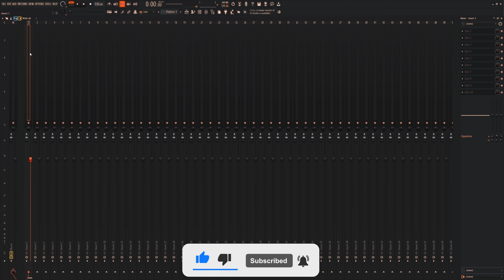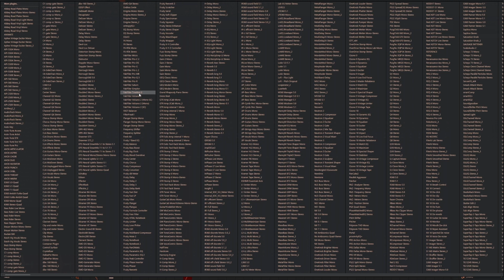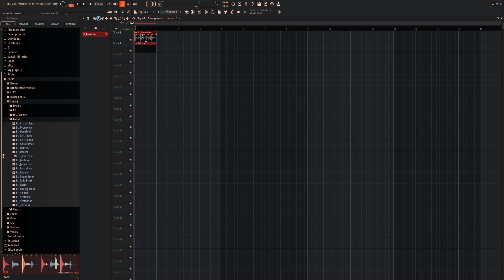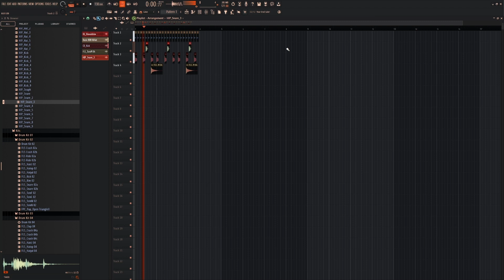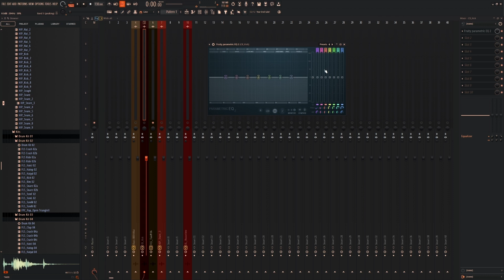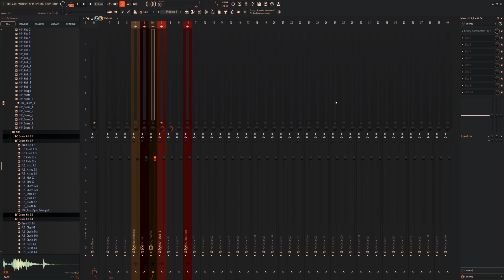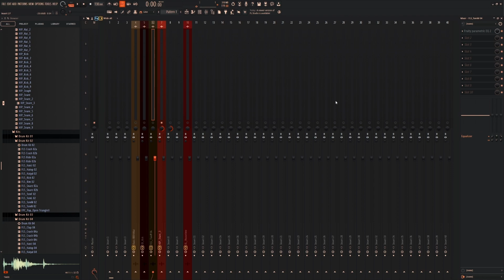Mixer tools In Fl Studio 21: Music Production Course (hindi) | Lecture 05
if You are new in industry, want to work with other artist, Showcase your work in the group to other artists and collaborate with each other to grow...(its like artist community)
This group is for updates of sokhey studio & to showcase your artistic work
so abusive language & chit chats are not allowed

Ready to build your home studio? Checkout -Recomended Products -

Focusrite Scarlett 2i2 (3rd Gen) USB Audio Interface with Pro Tools, First
Focusrite Scarlett Solo (3rd Gen) USB Audio Interface
Focusrite Scarlett 2i2 Studio (3rd Gen) USB Audio Interface and Recording Bundle
RØDE NT1 5th Generation Large-Diaphragm Studio Condenser Microphone
KRK ROKIT 5 G4 Wired Powered Studio Monitor (Black)
Yamaha HS5 Pair 5-inch Powered Studio XLR Monitor
Audio-Technica Ath-M20X
Audio-Technica Ath-M30X
Audio-Technica Ath-M40X
Audio-Technica Ath-M50X
Arturia MiniLab 3, 25 Slim-Key